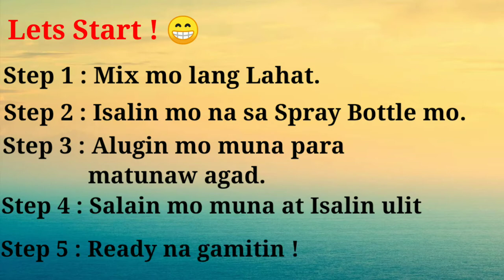DIY / Homemade Bicycle Degreaser | Tipid Tips 2021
DIY Bicycle Degreaser 2021 | Home Made Tipid Tips 2021

May Request ka ba ?